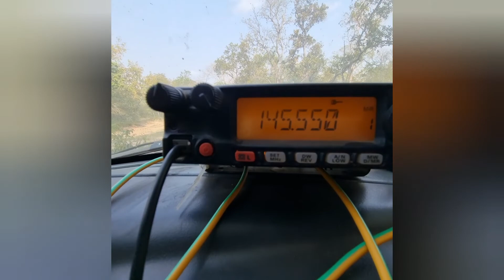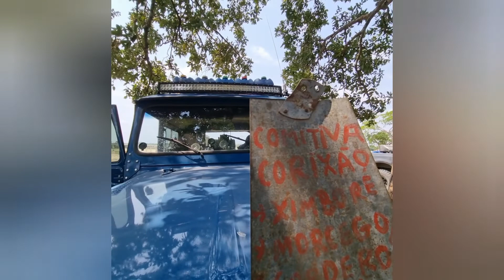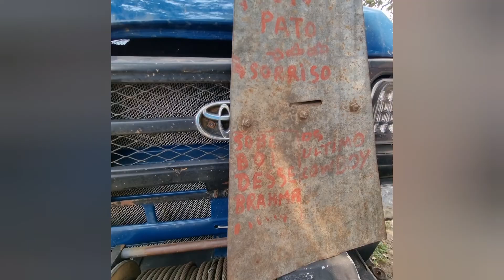1° parte expediçaodaindependencia 2022